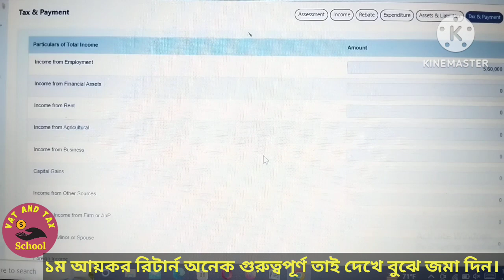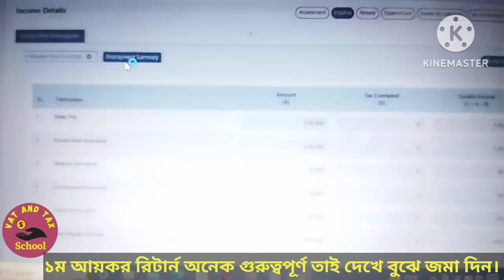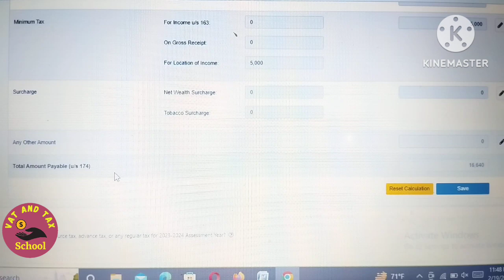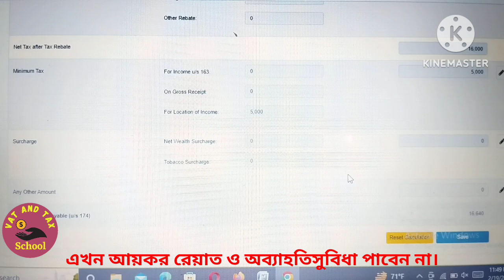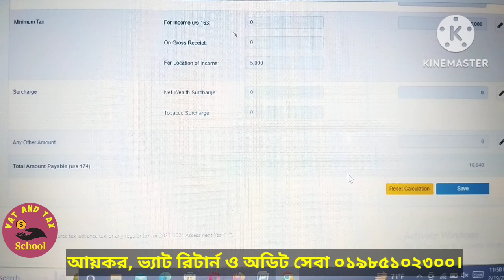অনলাইন আয়কর রিটার্নে ও যোগ হলো অতিরিক্ত 4% কর 174 section/extra 4% tax imposed on eReturn/u/s 174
মোবাইল ফোন বা ভিডিও কনফারেন্সিং এর মাধ্যমে কনসালট্যান্সি